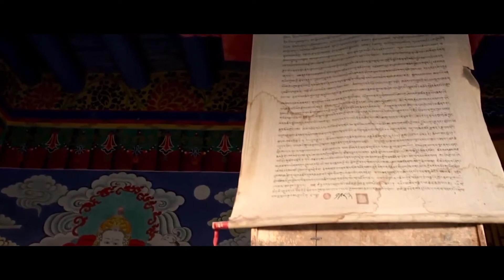Wise Studies - audio courses for contemplative study